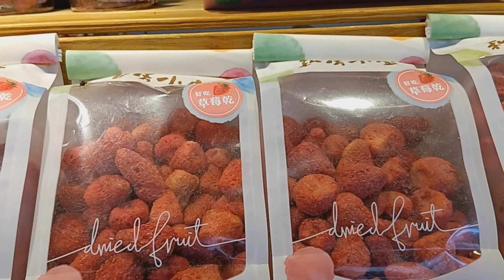The Wulai Lake, bridge, street foods, aboriginal museum